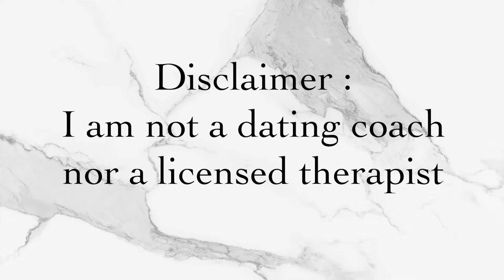WHY HOOKUP CULTURE IS DANGEROUS!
◢ Some photos used in this video are free copyright content from Pixabay.com
◢ Some video effects used in this video are free from Youtube channels :
 Creative Film
 Julia Carter